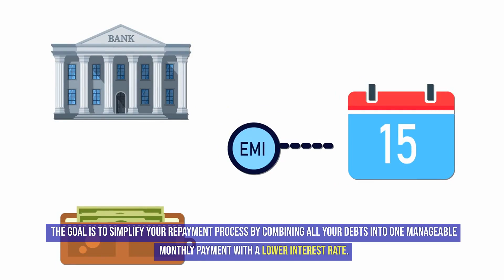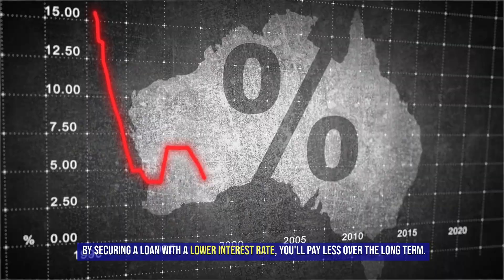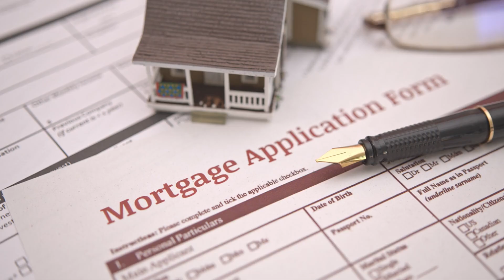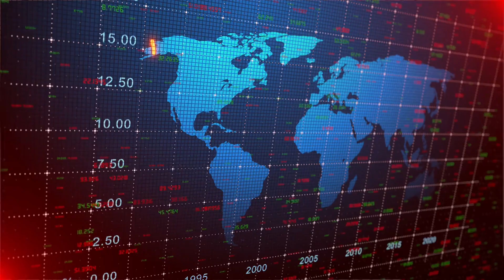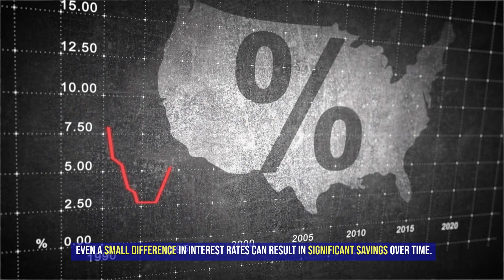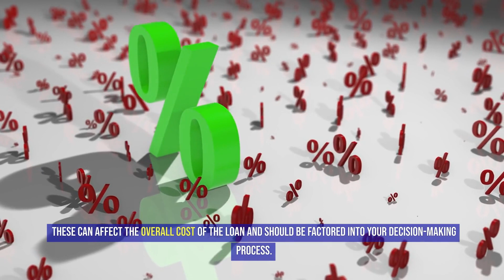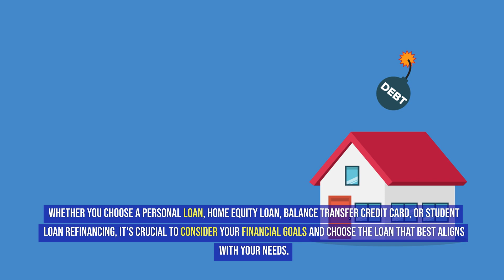Mastering Your Finances: The Top Loans for Debt Consolidation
Debt consolidation is a financial strategy that involves taking out a single loan to pay off multiple existing debts. The goal is to simplify your repayment process by combining all your debts into one manageable monthly payment with a lower interest rate. This approach can help you save money, reduce stress, and ultimately become debt-free faster.
Debt consolidation loans work by paying off your existing debts, leaving you with only one loan to repay. This loan typically comes with a lower interest rate, which means you'll pay less over time. Additionally, having a single monthly payment can make it easier to budget and stay on track with your repayments.
Benefits of Debt Consolidation Loans.
There are several benefits to consolidating your debts with a loan. First and foremost, you can save money on interest payments. By securing a loan with a lower interest rate, you'll pay less over the long term. This can free up funds for other expenses or accelerate your debt repayment.
Another benefit of debt consolidation loans is the simplification of your repayment process. With multiple debts, it can be challenging to keep track of due dates and payment amounts. By consolidating your debts into one loan, you only have to worry about a single monthly payment. This can reduce stress and make it easier to stay organized.
Additionally, debt consolidation loans can improve your credit score. When you consolidate your debts, your old accounts are closed and paid off, which can positively impact your credit utilization ratio. As you make timely payments on your consolidation loan, your credit score can gradually improve.
Types of Loans for Debt Consolidation.
There are several types of loans available for debt consolidation. The key is to choose the one that best suits your needs and financial situation. Let's explore some of the top options:.
Personal Loans for Debt Consolidation.
Personal loans are a popular choice for debt consolidation. They are unsecured loans, meaning you don't need to provide collateral to secure the loan. Personal loans typically have fixed interest rates and terms ranging from one to five years.
To qualify for a personal loan, you'll need a good credit score and a stable income. Lenders will assess your creditworthiness and determine the interest rate based on your financial profile. Personal loans can be obtained from banks, credit unions, or online lenders.
Home Equity Loans for Debt Consolidation.
If you own a home, you may consider using a home equity loan for debt consolidation. A home equity loan allows you to borrow against the equity you have in your property. The loan amount is determined by the appraised value of your home minus the outstanding mortgage balance.
Home equity loans typically have lower interest rates compared to personal loans or credit cards. However, they come with the risk of losing your home if you fail to repay the loan. It's essential to carefully consider your financial situation and whether a home equity loan is the right choice for you.
Credit Card Balance Transfer for Debt Consolidation.
Another option for debt consolidation is using a balance transfer credit card. Balance transfer credit cards allow you to transfer your existing credit card balances onto a new card with a low or 0% introductory interest rate. This can provide temporary relief from high-interest rates and allow you to focus on paying down your debt faster.
The introductory interest rate is typically valid for a limited time, after which it reverts to a higher rate. Additionally, there may be balance transfer fees involved. It's important to read the fine print and calculate whether the savings outweigh the costs.
Student Loan Refinancing for Debt Consolidation.
If you have significant student loan debt, refinancing your loans could be a viable option for debt consolidation. Student loan refinancing involves taking out a new loan to pay off your existing student loans. The goal is to secure a lower interest rate and potentially reduce your monthly payments.
When refinancing student loans, you have the option to choose a fixed or variable interest rate. Fixed rates provide stability and predictability, while variable rates can fluctuate over time. It's essential to compare offers from different lenders and consider the long-term impact on your finances before refinancing your student loans.